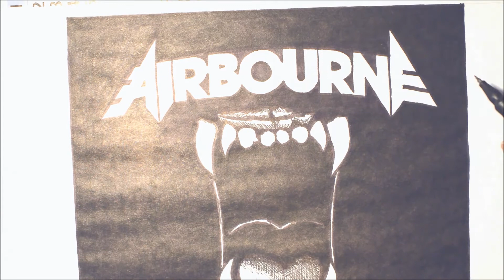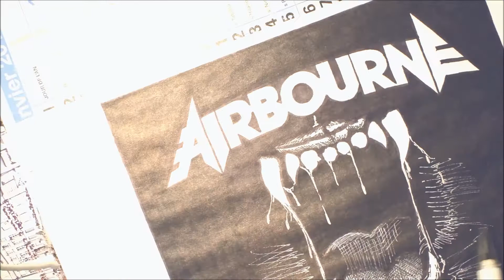Sketches, Drawings and Rock'N'roll : Airbourne